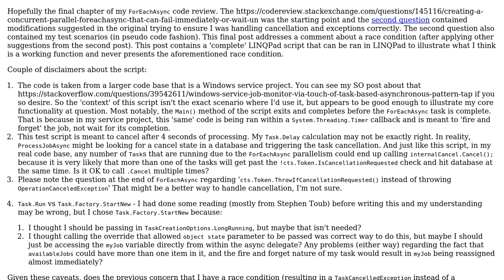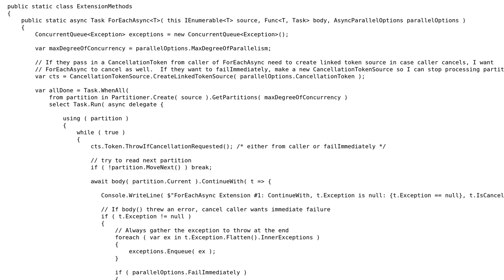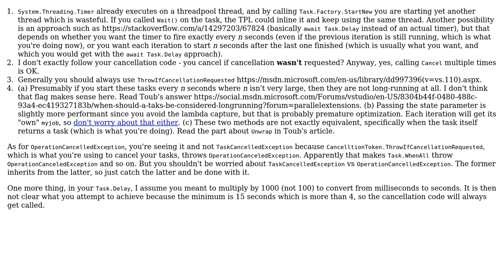Code Review: Ensuring no race conditions in my concurrent/parallel ForEachAsync method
With thanks & praise to God, and with thanks to the many people who have made this project possible! | Content (except music & images) licensed under CC BY-SA | Music | Images & others | With thanks to user Terry user Ohad Schneider and the Stack Exchange Network Trademarks are property of their respective owners. You are responsible for your own actions.